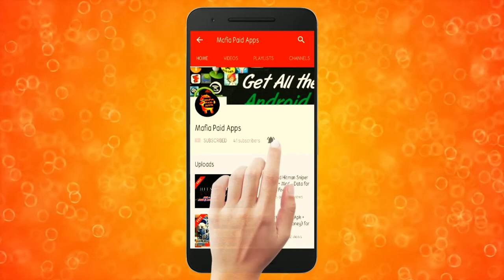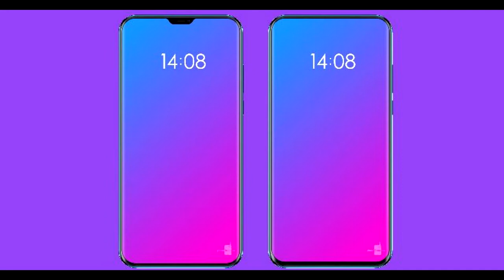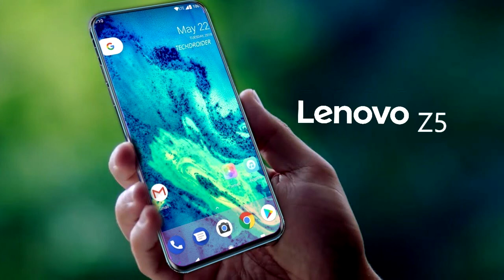Lenovo Z5 Launched: Full Specifications, Features, Price | The BIG Lie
लेनोवो ने अपना मोस्ट awaited बेजेल लेस स्मार्टफोन लेनोवो Z5 को लॉन्च कर दिया है. लेकिन इस फोन को लेकर लेनोवो जिसतरह के टीजर जारी कर रहा था ये उससे बेहद अलग है.

हां तोह dosto मै आपको बता दू अगर आप सोच रहे है की lenovo का ये phone बहुत अच्छा है या इस फोन को लेकर लेनोवो जिसतरह के टीजर जारी कर रहा था ये उससे बेहद अलग है. इसे नॉच फ्री बताया गया था लेकिन ये नॉच के साथ आता है. साथ ही इसमें 4TB की स्टोरेज टीजर में दिखाई जा रही थी लेकिन इसकी मैमोरी भी इतनी नहीं है. साथ ही बैटरी को लेकर किए जा रहे कंपनी के दावे गलत नजर आ रहे हैं. लेनोवो Z5 एल्युमिनियम बिल्ट और ग्लास बैक बॉडी के साथ आता है. लेनोवो का कहना है कि लेनोवो Z5 के नीचे की ओर दिए गए बेजेल 7.69mm हैं जो Mi8 के बेजेल से 0.7mm पतला है. इसमें आईफोन X जैसा नॉच दिया गया है.

लेनोवो का ये फोन 6.2 इंच के IPS डिस्प्ले के साथ आता है. इसका आस्पेक्ट रेशियो 19:9 है और ये 2.5D कर्व्ड गोरिल्ला ग्लास के साथ आता है. ये स्मार्टफोन ZUI 4.0 कंपनी के अपने यूजर इंटरेफेज पर काम करता है. प्रोसेसर की बात करें तो लेनोवो Z5 स्नैपड्रैगन 636 प्रोसेसर एंड्रॉयड 8.0 ओरियो पर चलने वाले है और 6 जीबी की रैम के साथ आता है. और जो storage है वो 64 gb या 128 gb की expandedकर सकते है लगा कर memory card को ये होगा हाइब्रिड सिम मै लग पायेगा 256 gb तक का तोह 4 tb यहाँ दूर दूर तक कही नहीं देखे देती है

कैमरा की बात करें तो लेनोवो Z5 डुअल कैमरा के साथ आता है. लेनोवो का कहना है कि z5 का कैमरा आईफोनX से भी बेहतर वाइड-एंगल कैपेसिटी के साथ आता है. इसमें डुअल रियर कैमरा सेटअप 16 मेगापिक्सल + 8 मेगापिक्सल के कॉम्बिनेशन में आता है. कम रोशनी में भी बेहतरीन फोटो ली जा सके इसके लिए लेनोवो ने AI सपोर्ट कैमरे को दिया है. फ्रंट कैमरा की बात करें तो इसमें 8 मेगापिक्सल का AI वाला सेल्फी कैमरा दिया गया है. जो कम रोशनी में भी बेहतरीन सेल्फी ले सकता है. और camera के बगल मै लगाया गया है fingerprint scanner जिसे ये phone बहुत है अच्छा लगता है